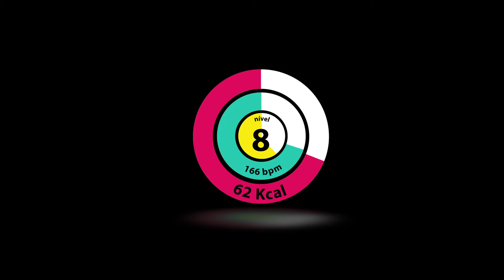Dream Team do Passinho - De Ladin - FitDance - Coreografia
Venha aprender com a gente a coreografia do sucesso do Dream Team do Passinho, a música "De Ladin"
e entre no clima do Funk para arrebentar nas baladas.

Você pode adquirir camisas e bonés FitDance